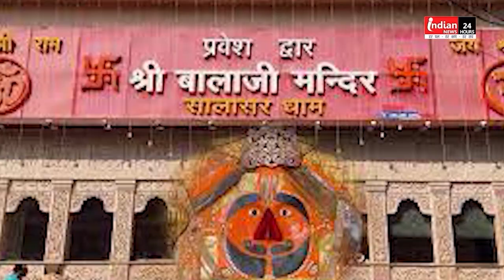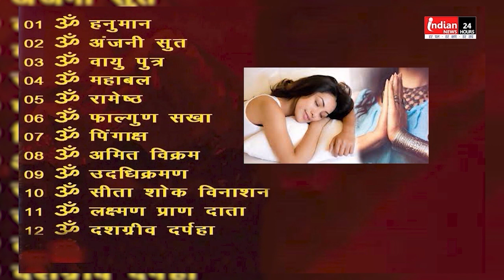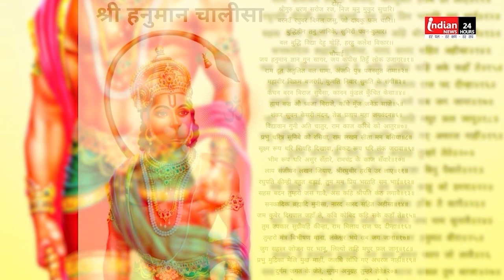आज का राशिफल | अंक ज्योतिष | पंचांग | आज का शुभ अंक (24/10/2023) Today's Horoscope | Rashifal